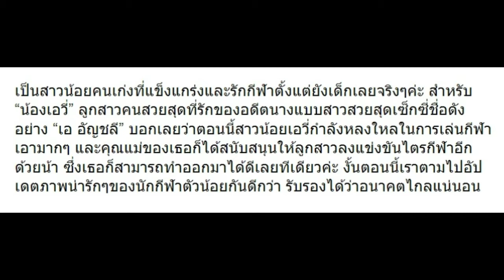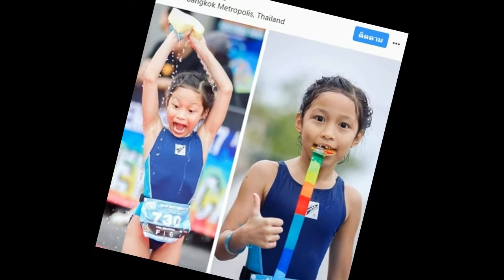10 ภาพ น้องเอวี่ ลูกสาว เอ อัญชลี ฉายแววนักกีฬา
10 ภาพ น้องเอวี่ ลูกสาว เอ อัญชลี ฉายแววนักกีฬา